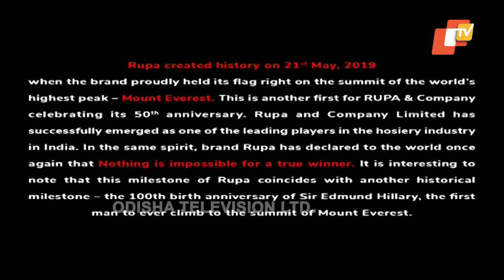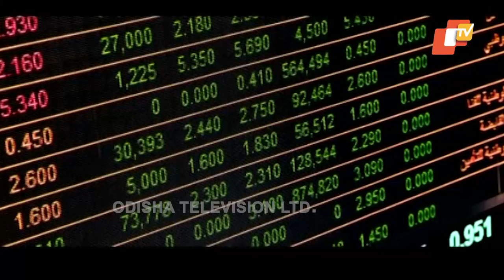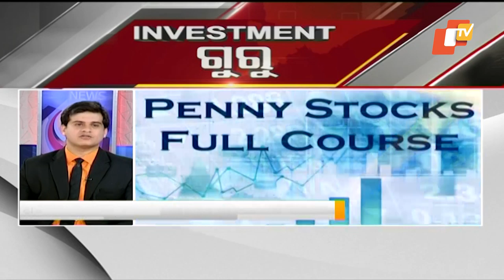Business Odisha 04 Aug 2019 | How to Invest on Stock Market? | Mr. Dhananjay Banthia